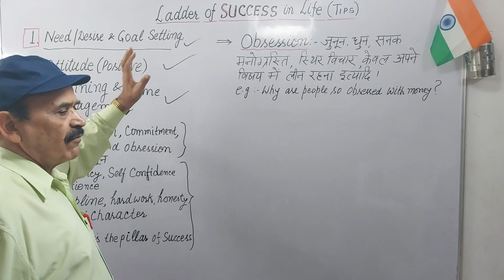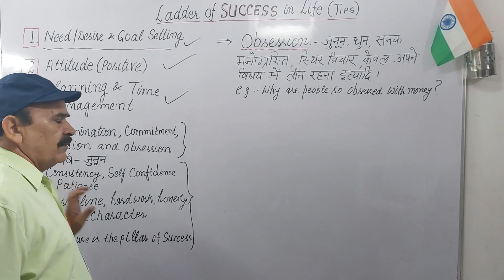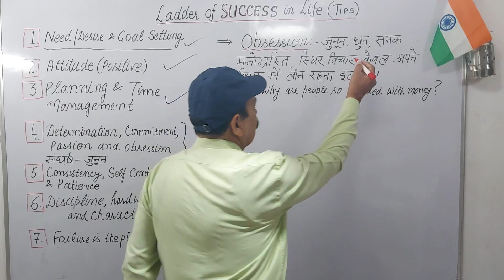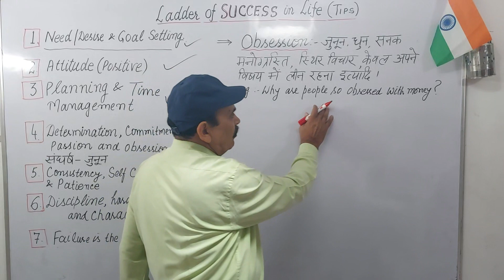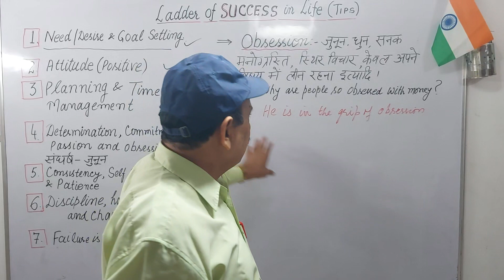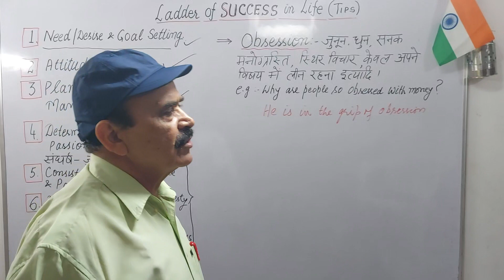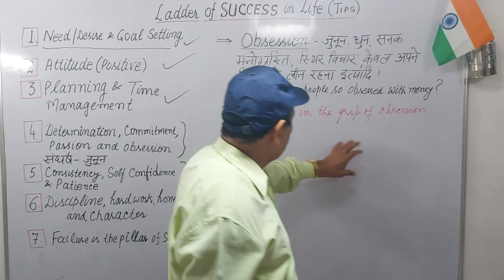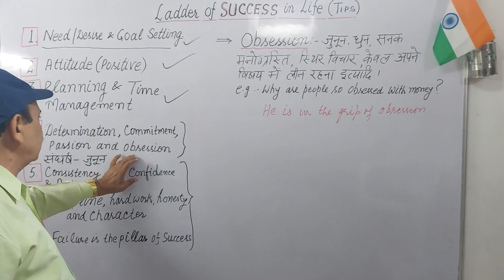What's OBSESSION( जुनून) to get SUCCESS ? (Part-5)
V.No 296 @successmantrabyjmalik4357 @ReadersBooksClub @TotalGaming093